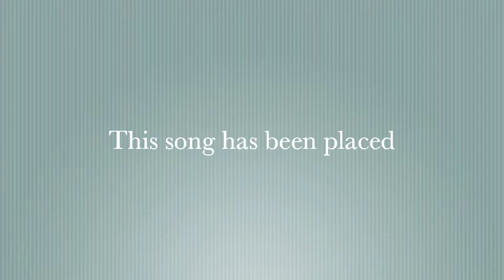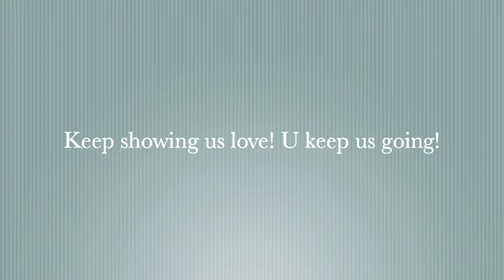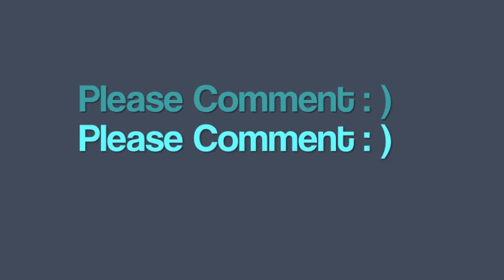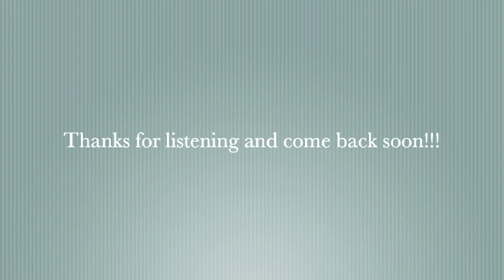EXCLUSIVE!!! Worth Fighting For Demo (Tha Storytellers)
This is our demo for Worth Fighting For

This was written for Andy Griffen (In Colour) on request after our other collaborations, Be Alone and Girlfriend.

I am proud to announce that he started work on it today and to give you a little teaser of how the songs going to sound I have posted up one of our 'Near Complete' demos.

We cant give it you all, we want you to come back!! lol

Enjoy this and let us know what you think.

This was written and performed by Mark Campbell of Tha Storytellers. The beat is by Alex Villasana, you can find his work under YouTube name "Alesmurf"